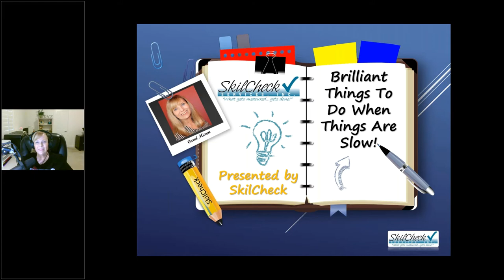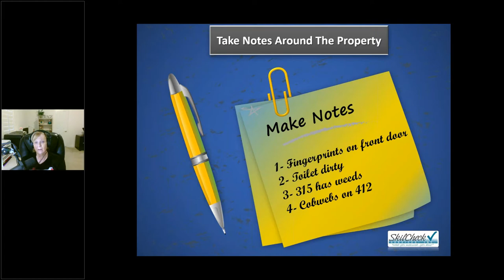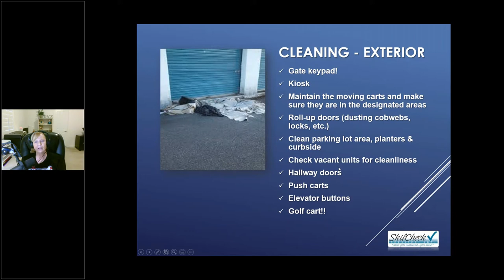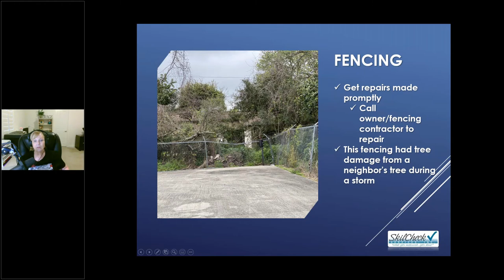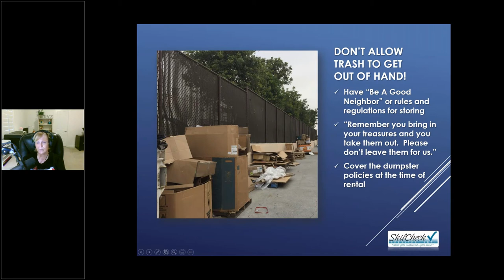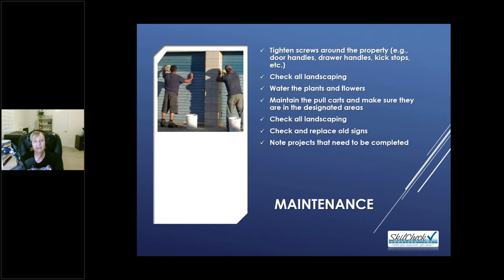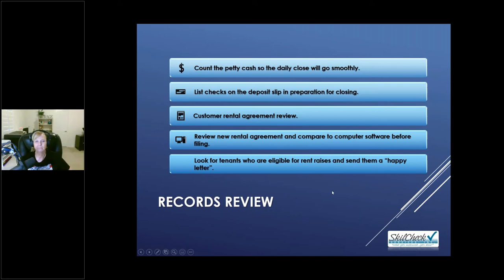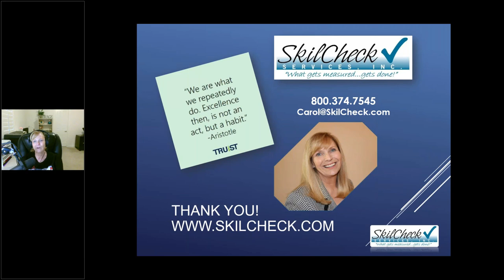Brilliant Things to Do When Things Are Slow | Self-Storage Management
We know sometimes your self-storage facility seems slow, slow, SLOW!  But there are always things to do!  Carol Mixon of SkilCheck gives you a great to-do list for those days that need a bit of variety!